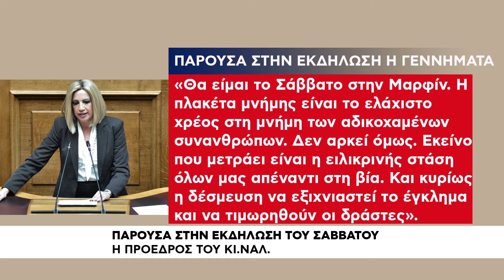marfin: Αποζημίωση στους συγγενείς των θυμάτων - Παραιτείται το δημόσιο